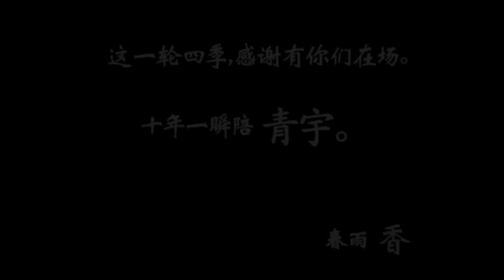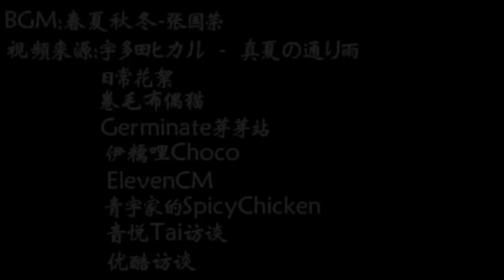[FMV] Xuân Hạ Thu Đông (春夏秋冬) - Thanh Vũ (QingYu)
Cre @猫De安小桦